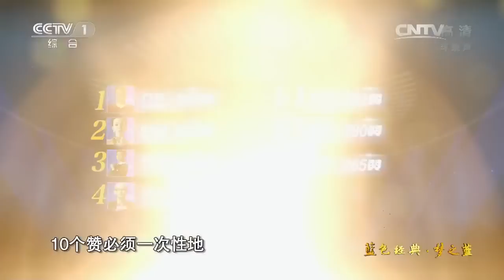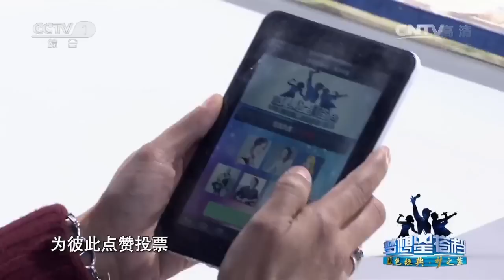20141221 梦想星搭档 第二季 叫醒耳朵一起唱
中国梦·梦之蓝《梦想星搭档》！《梦想星搭档》于10月25日晚7点30分于CCTV3首播。第五期（11月22日）开始，将于每周五晚8点05分于CCTV1播出，节目的各组搭档，他们分别是：齐豫与齐秦、古巨基与李泉、程琳与阿鲁阿卓、李炜与江映蓉、萨顶顶与常石磊、杨培安与萧煌奇、沙宝亮与黄绮珊、杨宗纬与吉克隽逸、蔡妍与阿兰、潘越云与郁可唯、斯琴格日乐与王二妮，节目更邀实力唱将作为神秘嘉宾加盟助唱。作为央视2013年寄予厚望的综艺王牌，节目将以与众不同的节目赛制和内容创新设计，为观众带来全新非凡的视听体验！